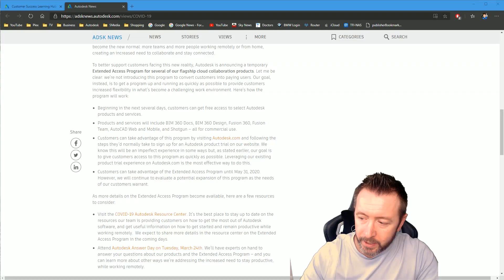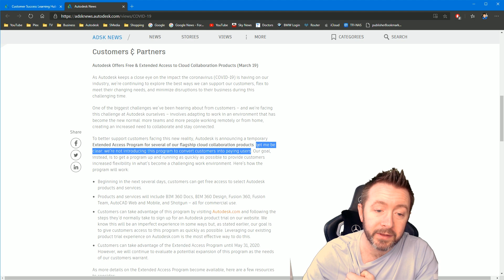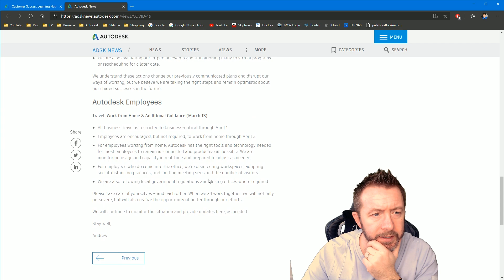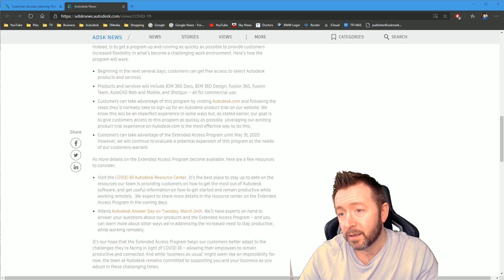Free Autodesk Cloud Collaboration Services LIMITED TIME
More gestures of good will during a time of mayhem from Autodesk, they're beginning to open up their cloud collaboration services for free for teams who need to begin working from home.  This includes BIM 360, BIM 360 Docs, Fusion 360, AutoCAD Web Mobile and Shotgun.  This is whilst the current human malware situation is still causing widespread industry disruption.